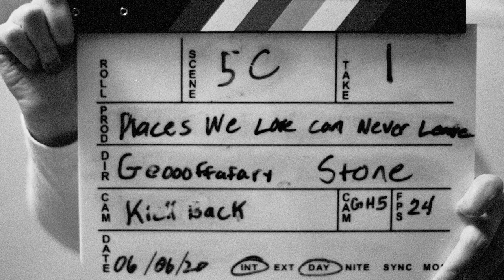People I Love | photofilm | On Set photos from Places We Love Can Never Leave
This little video is a montage of b&w 35mm film photos that I shot over the weekend of June 6th, when we filmed Places We Love Can Never Leave.

We shot the short on a Saturday with a five-person crew, then visited my family on Sunday.

I shot two rolls of ilforddelta3200 on my minoltax370 - got one roll left.